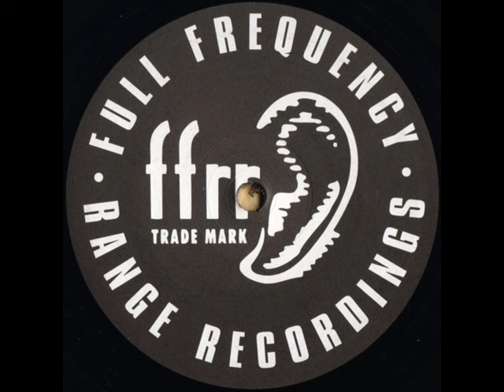Orbital - Nothing left (Breeder remix) (1999)